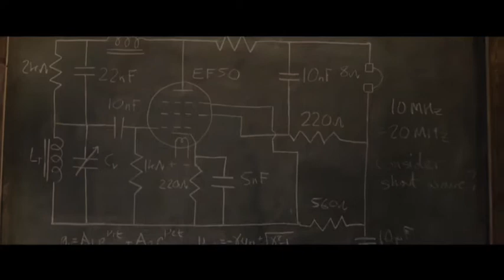The Big Show 2019 Episode 13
Joining Robin Elliott are Brenda Winter-Palmer & Antoinette Morelli on their new show Keep Telling Me Lies. Star Aidan Quinn on his new album, Ryan Moffett from Uplift Performing Arts and music from Brandon McPhee & Fox Colony.